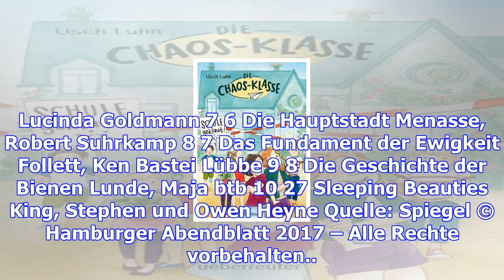Belletristik-charts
Platz Vorwoche Titel Autor/in Verlag 1 1 Origin Brown, Dan Bastei Lübbe 2 12 Leere Herzen Zeh, Juli ...